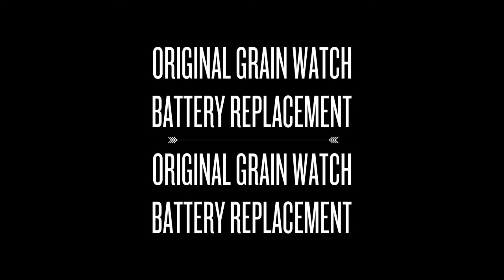Original Grain Watch Battery Replacement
We do NOT charge you an additional fee to simply look at your watch. To look at your watch for you is free.
Watch Repair Original Grain Watches.

We repair all Original Grain Watches. Whether you need a Original Grain watch band, a Original Grain watch part, a Original Grain watch band repair, a Original Grain watch cleaning repair, need a Original Grain complete overhaul? We can help!

Why send your Original Grain watch repair to us for service? We specialize in Original Grain watches!

Most people do not know that watches require regular maintenance.  Lack of knowledge to fix your watch is dangerous and can possibly damage it.

We have done hundreds of Original Grain watch repairs and have the correct parts in stock. Our customers know their Original Grain watches are in expert hands.

We have over 30 years experience repairing watches and only use genuine watch repair parts.

We can not only clean Original Grain watches. We also can do Original Grain watch repair for crystals and bands.

We will provide an estimate on any watch repair upon request.

If your Original Grain watch needs additional watch repair, you are notified with an estimate and no work is done without your approval.